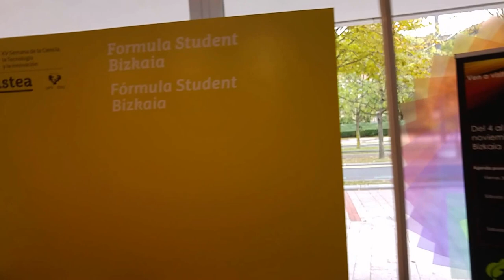Zientzia Astea 2015 Bilbao (0)